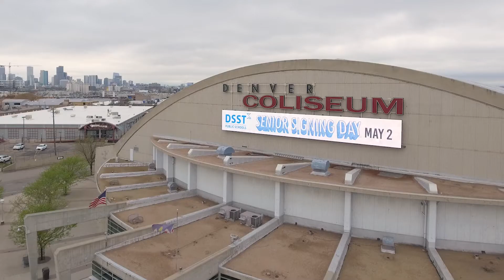Highlights from DSST Senior Signing Day 2018 (30 Seconds)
A quick series of highlights from DSST Public Schools' Senior Signing Day 2018 - a day that celebrates our seniors' college choices and all of the work they've done to achieve and incredible levels. It's also an opportunity for our entire student body to see themselves as college bound.